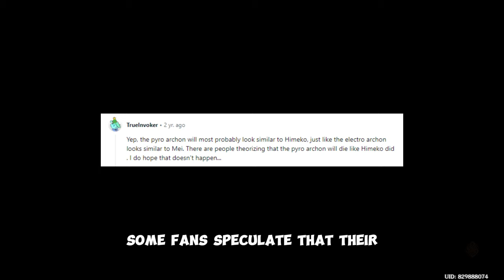Everything We Know About Natlan And The Pyro Archon "Murata" | Genshin Impact 5.0 Theory & Analysis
"First off, Natlan is one of the seven regions in the world of Genshin Impact. It's located on the other side of Sumeru's desert region, known as the Great Red Sand. According to some leaks, Natlan will be located between Inazuma and Sumeru with a partial involvement of Liyue.

"Natlan is associated with the element of Pyro, which is reflected in its fiery landscapes filled with volcanos, geysers, magmas, and scorching temperatures.

"The nation worships Murata, the Pyro Archon and God of War. After the death of the Original Pyro Archon 1000 years ago, Murata, also known as 'The God Of War', replaced them.

"The lands of Natlan are filled with volcanos, geysers, magmas, and scorching temperatures. The people are grouped into tribes, each following different rules. During Tenoch's era, which happened prior to the creation of Mare Jivari over 1,000 years ago, there were at least six major tribes in Natlan.

"Dragons in Natlan have undergone long-term development and evolution, with a large number of them coexisting with humanity. Natlan was called the 'Land of Dragons' by Neuvillette at the end of the Fontaine Archon storyline.

"War is a constant in Natlan that ravages the land like an undying flame. One of the Fatui Harbingers, Il Capitano, has joined the conflicts.

"Now, let's move on to some theories about Natlan. The Genshin Impact community has been buzzing with speculation about the type of characters that would grace Natlan. Many players express the need for more unique and diverse personalities amongst characters, straying away from overused and cliched character archetypes. There’s a strong undercurrent of longing for more off-field Pyro characters, citing Xiangling as a favored model.

"One of the most intriguing aspects of Natlan is its potential characters. Iansan, a character glimpsed in the Teyvat Chapter Storyline Preview, offers a sneak peek into the fiery temperament of the region. As a small girl with long, white hair and a strong temper, Iansan is expected to bring a unique dynamic to the game's cast. Additionally, Murata, the Pyro Archon, is anticipated to play a significant role in shaping the region's narrative.

"The visual and cultural inspirations for Natlan are drawn from a blend of Indigenous American, Spanish, and West African cultures. The land's aesthetic is believed to encompass elements from these diverse cultures, creating a unique and immersive experience for players.

"Archon Quest Chapter V takes place in this region.

"An interesting aspect of Natlan's lore is the relationship between Venti, the Anemo Archon of Mondstadt, and Murata, the Pyro Archon of Natlan. Venti and Murata were said to be familiar with each other. Venti's remarks about her indicate that the two were close, with their cities participating in martial arts competitions. Venti even described Murata as being 'pretty obnoxious at times'. This suggests a friendly rivalry or a deep bond between the two Archons, adding another layer of complexity to the lore of Genshin Impact.

"Natlan is confirmed to be the fifth nation the Traveler will explore in Genshin Impact's storyline sequence. With Fontaine being the current nation in the 4.0+ updates, Natlan release date could very well be released in 2024 or 2025.

"In conclusion, the relationship between Venti and Murata adds a fascinating dynamic to the lore of Genshin Impact. It paints a picture of a world where gods are not distant deities, but beings with their own personalities, relationships, and histories. As we eagerly await the release of Natlan, we can't help but look forward to learning more about Murata, her relationship with Venti, and the fiery world she presides over."

OUTLINE:

00:00:00 Longing for More Off-Field Pyro Characters
00:00:05 Intriguing Characters of Natlan
00:00:31 Visual and Cultural Inspirations of Natlan
00:00:47 Archon Quest Chapter V in Natlan
00:00:50 Natlan as the Fifth Nation in Genshin Impact
00:01:03 Conclusion and Future Updates